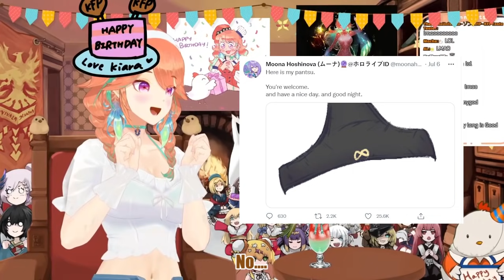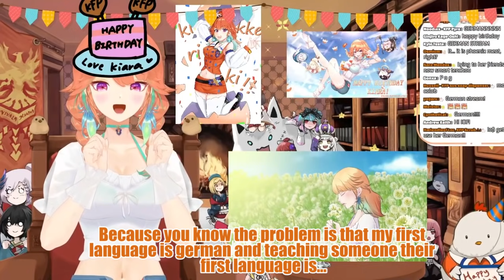HoloID Gen 1 visit Kiara's Birthday Call and then got invited to Upcoming Mario Kart Tournament!!!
Hype for all the plan!!

Thumbnail
Kiara